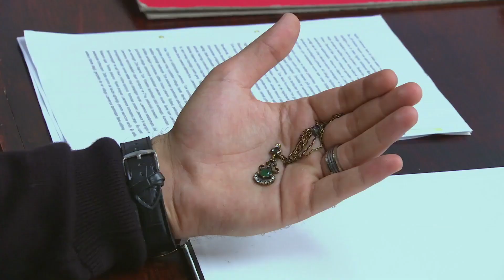Melih visita a Kenan | Elif Capítulo 50